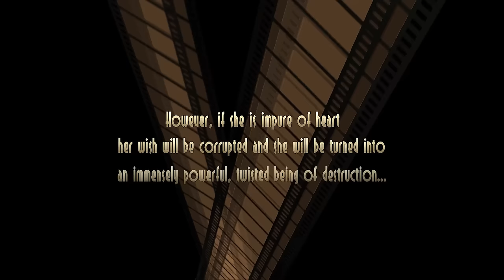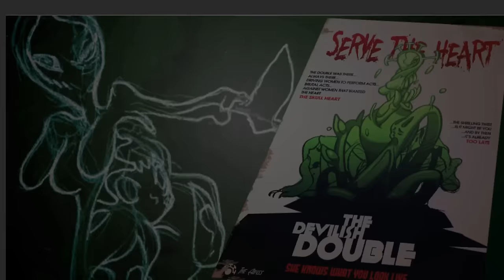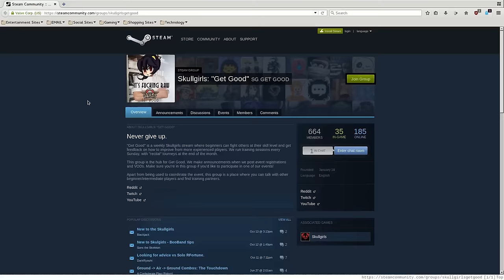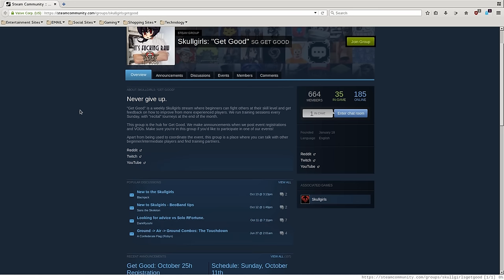Skullgirls 2nd Encore - Linux Game Reviews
Today I review Skullgirls for Linux!

You can find out more about Skullgirls by visiting the official